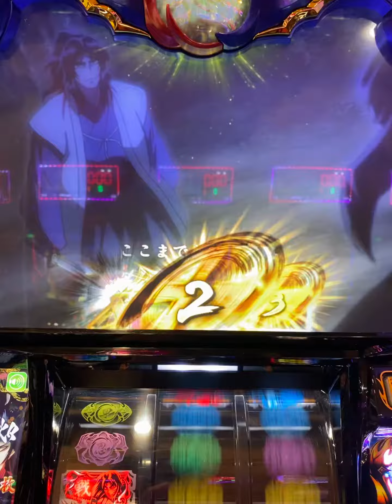絆２⚔️【激アツの紫ナビ発生‼︎】 天膳バトルまで持ち越すココロ、揺さぶる展開はコレだ‼︎